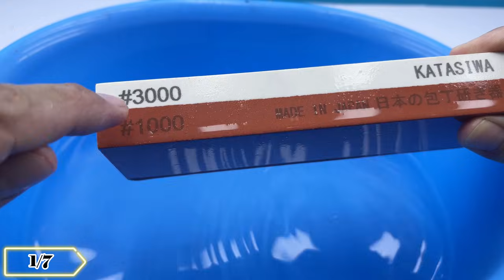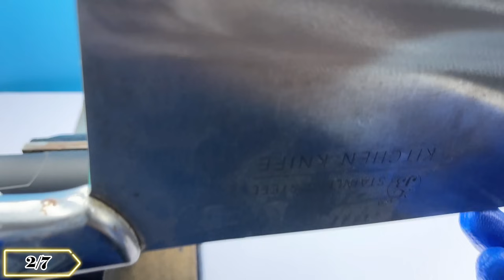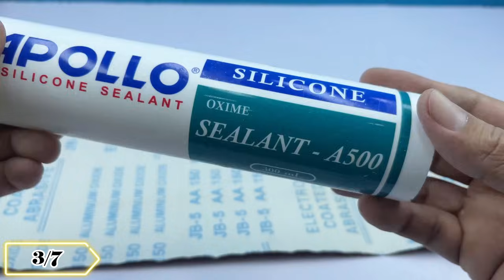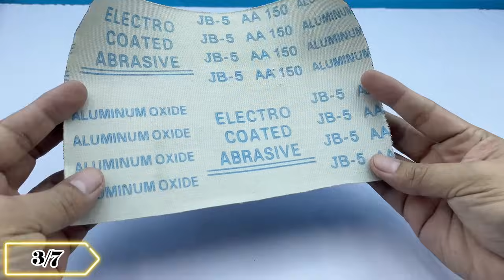7 Methods to Sharpen Knives as Sharp as Razor Blades. Simplest and Most Effective Ideas ✨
Hello everyone. You are watching the video:
Welcome to the creative passion channel!
Here you can find useful tips and inventions, creative ideas, DIY tips, tricks, unknown tips..
All the useful things we are passionate about sharing to make our lives more fun and interesting!
Join us and create results with your own hands.
© Copyright by Creative Passion Don't Reup"
creative _passion
Sharpen Knives